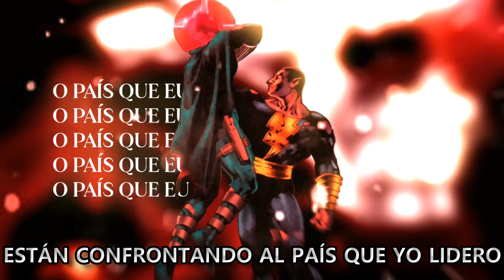(SUB ESPAÑOL) Rap de Black Adam [DC Comics] // Shazam! // TK RAPS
"Kahndaq ya no tiene gobernante. Ella tiene un protector, una vez más"-Black Adam
Black Adam fue un antiguo esclavo egipcio que recibió los poderes del mago Shazam . Sin embargo, fue encarcelado durante milenios por el Mago después de que abusara de sus poderes. Finalmente fue liberado en la actualidad, donde luchó muchas veces contra el nuevo campeón del Mago, Billy Batson .
"Este rap no me pertenece todo el crédito es para TK RAPS yo solo lo traduzco"